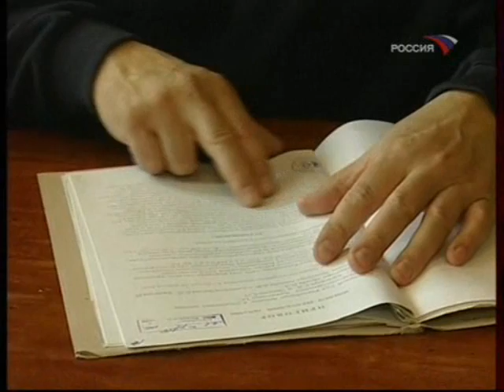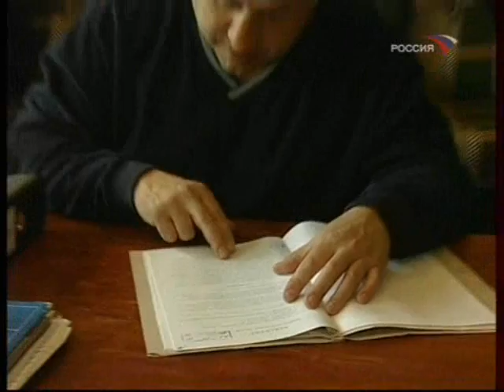Военная передача - Абхазия ч.1